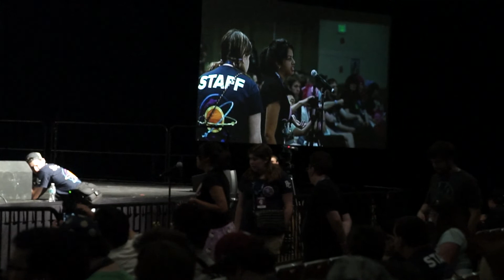BronyCon 2014: MLP Comic Creators Panel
The brains behind the IDW MLP comics speaks their mind at this panel!